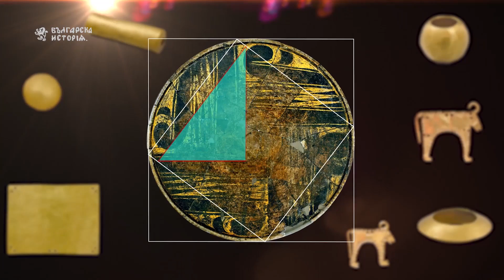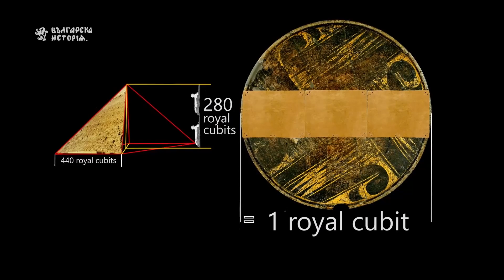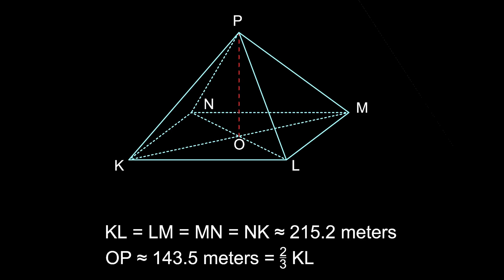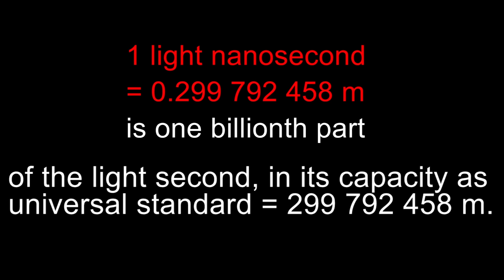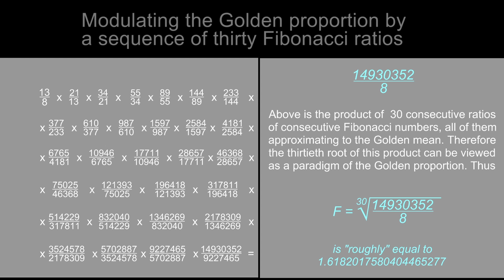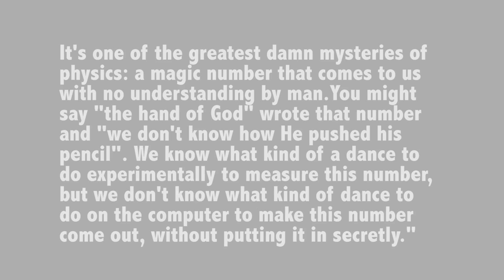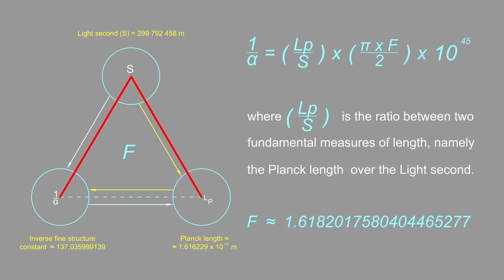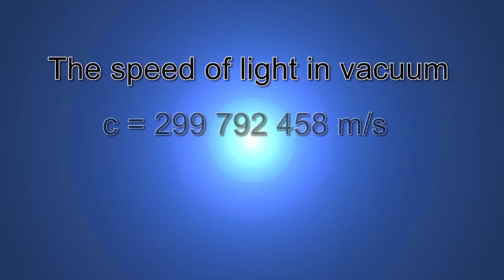Cosmic gold from ancient Bulgaria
Almost 7000 years ago a super culture existed which might have been the first civilization on Earth. A movie by prof. Hristo Smolenov.